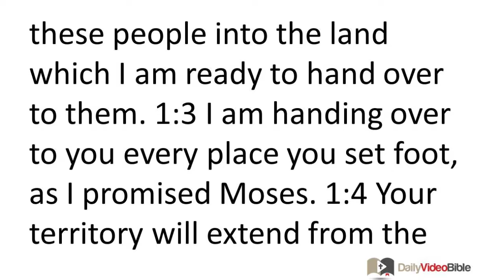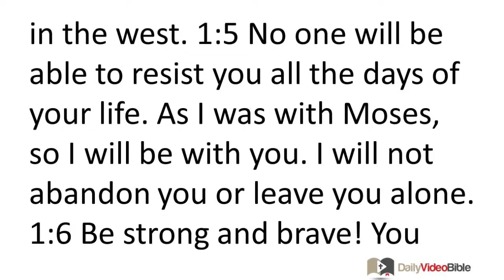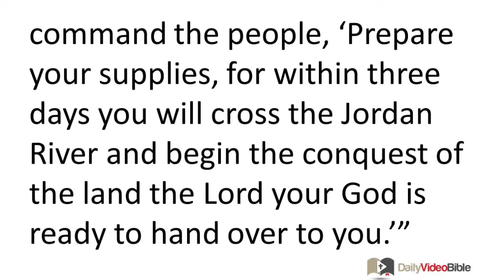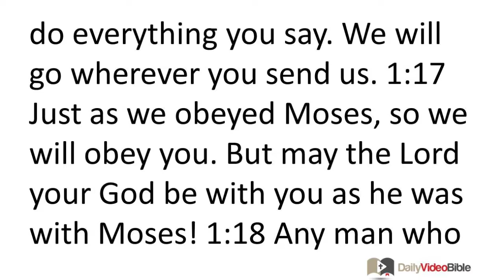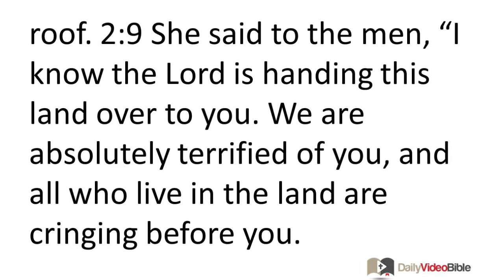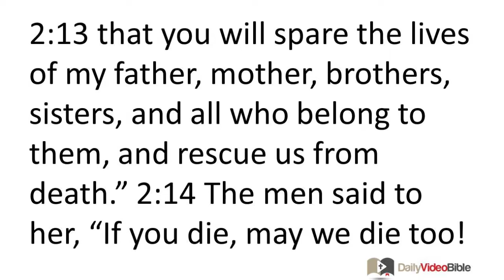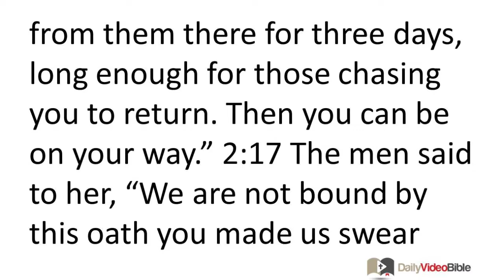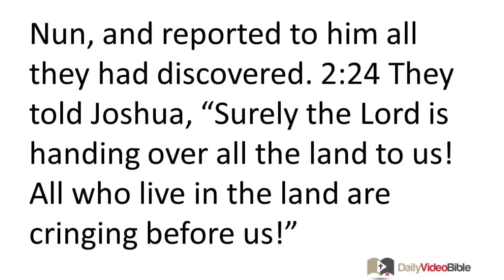April 4 Joshua 1 and 2 Old Testament for the Daily Video Bible DVB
Joshua 1:1-9 - The LORD Commissions Joshua
1:1 After Moses the LORD's servant died, the LORD said to Joshua son of Nun, Moses' assistant: 1:2 "Moses my servant is dead. Get ready! Cross the Jordan River! Lead these people into the land which I am ready to hand over to them. 1:3 I am handing over to you every place you set foot, as I promised Moses. 1:4 Your territory will extend from the wilderness in the south to Lebanon in the north. It will extend all the way to the great River Euphrates in the east (including all of Syria) and all the way to the Mediterranean Sea in the west. 1:5 No one will be able to resist you all the days of your life. As I was with Moses, so I will be with you. I will not abandon you or leave you alone. 1:6 Be strong and brave! You must lead these people in the conquest of this land that I solemnly promised their ancestors I would hand over to them. 1:7 Make sure you are very strong and brave! Carefully obey all the law my servant Moses charged you to keep! Do not swerve from it to the right or to the left, so that you may be successful in all you do. 1:8 This law scroll must not leave your lips! You must memorize it day and night so you can carefully obey all that is written in it. Then you will prosper and be successful. 1:9 I re-peat, be strong and brave! Don't be afraid and don't panic, for I, the LORD your God, am with you in all you do."